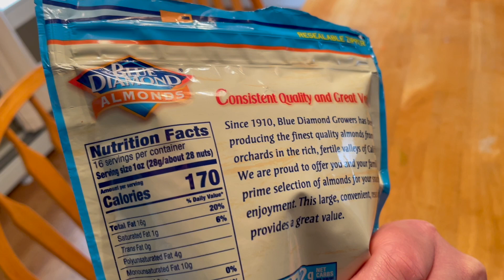Best Salty Snack? Blue Diamond Almonds Roasted Salted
Flavor Roasted Salted
Brand Blue Diamond Almonds
Allergen Information Tree Nuts
Item Weight 1 Pounds
Item Form Whole
Contains one 16-ounce bag of Blue Diamond oven roasted salted almonds
A tasty snack with just the right amount of salt- great for your next party
Low in carbs and high in protein
Resealable bag makes this a perfect travel snack for adults and children on the way to the office, school, or just on the go
Free of cholesterol and trans fat and an excellent source of Vitamin E

Product Description
We add just the right amount of salt to complement the almond's delicate flavor. And our unique roasting process holds in freshness for that just-right crunch. Perfect for snacking, they're also ideal for your favorite recipes.